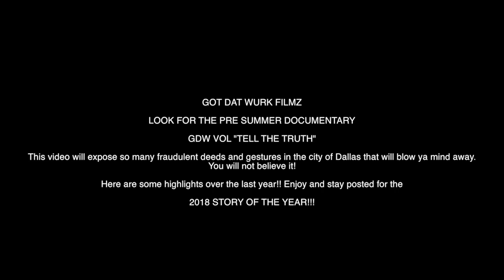Emmanuel Mudiay, Torrence Moody, Le'Bryan Nash open run in Dallas, Texas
GDWTV PRESENTS VARIOUS TOURNAMENTS AND GAMES THROUGHOUT THE CITY OF DALLAS. GUYS GETTING BUSY!!
NBA, OVERSEAS, LOCAL TALENT BEING SHOWCASED IN THE CITY

WHO GOT DAT WURK??